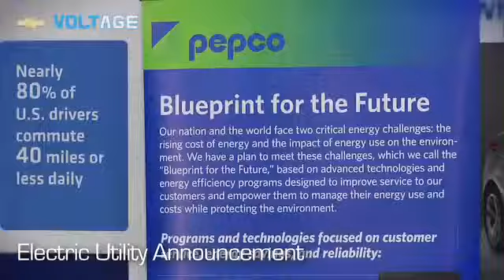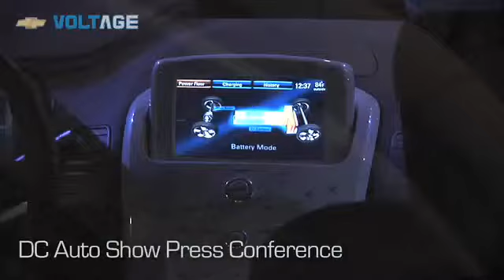2011 Chevy Volt & GM at Washington Auto Show